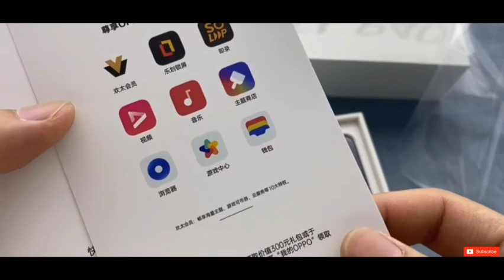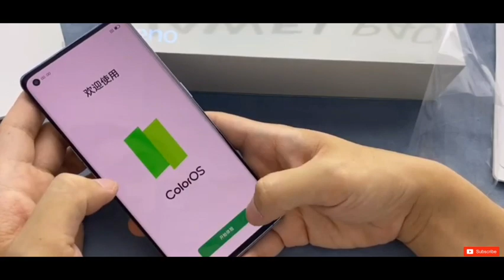فتح العلبة و نظرة أولى على أوبو رينو 6 برو بلس | UNBOXING OPPO Reno 6 Pro Plus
اوبو رينو ٦ برو بلس
فتح علبة رينو 6 برو بلس